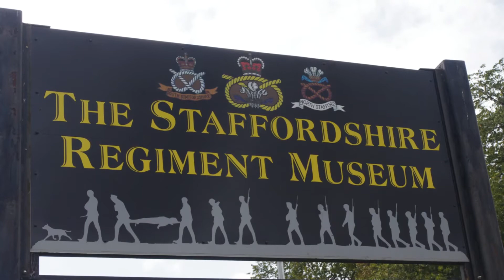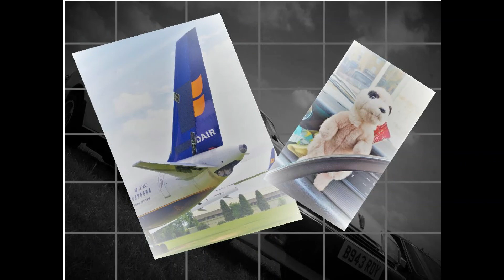Knot club 2019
The Knot car Club annual rally at the Staffordshire Regiment Museum in August 2019.